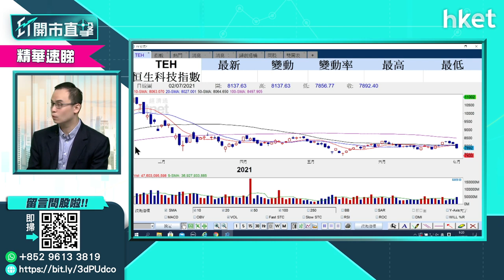【ET開市直擊】（精點）投資組合配置 科技股應佔持倉幾多？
科技股前景係點，投資組合內應否加入科技股？如看好科技股，持倉比例又應佔多少才算穩陣？耀才證券譚智樂為你分析。